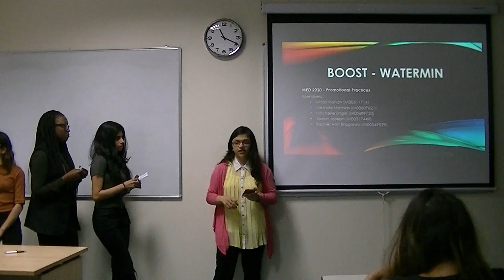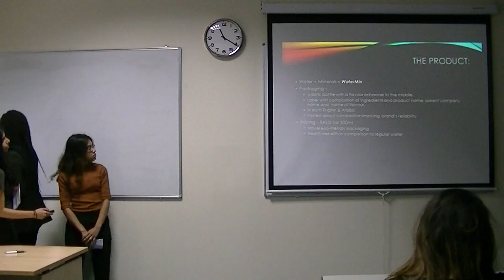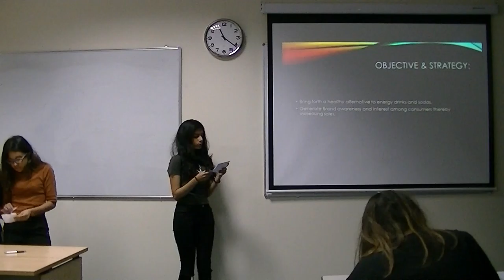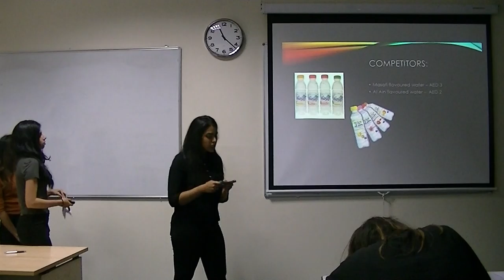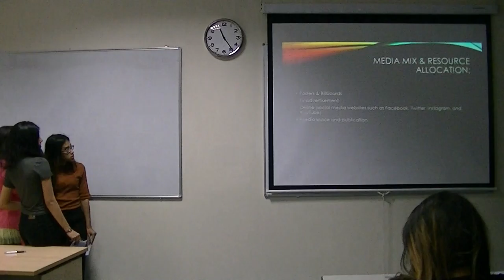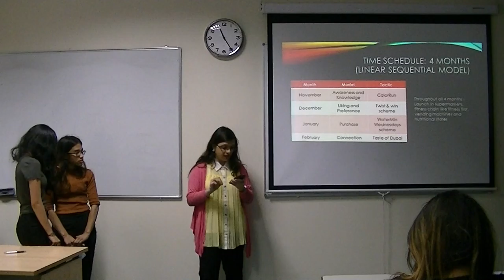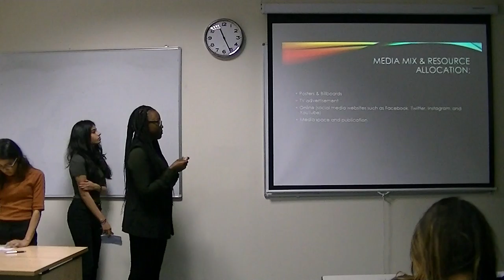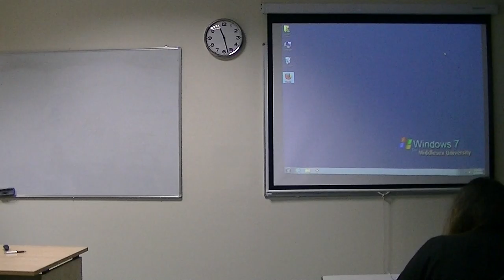01463 Team 3 Joann Mitali Rachel Mitchelle Melinda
Team 3 Joann Mitali Rachel Mitchelle Melinda